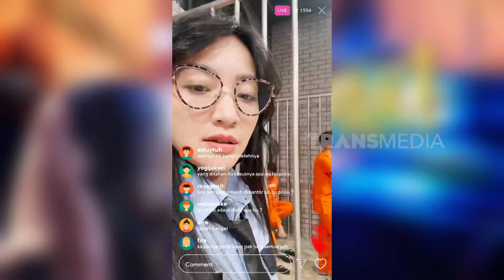Pasukin Live Bareng Tahanan | MOMEN KOCAK LAPOR PAK! (15/10/24)